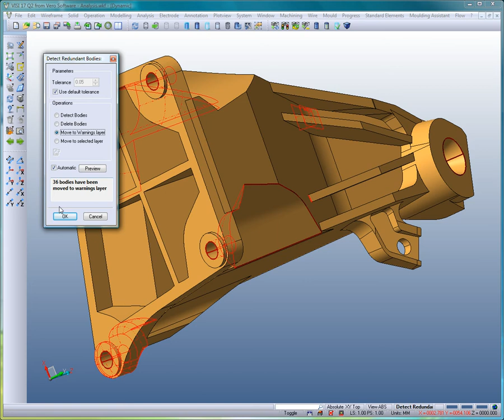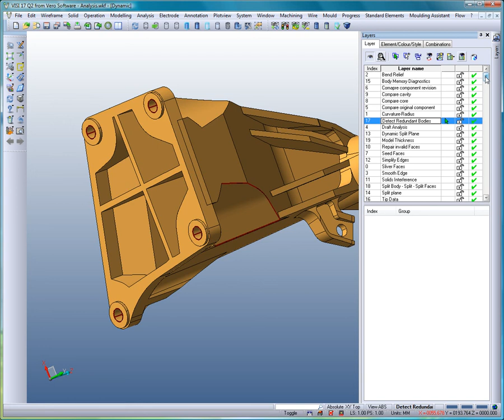Detect Redundant Bodies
When working with imported data, construction data or duplicate surface information is often present within the dataset. This application automatically detects redundant bodies and moves the data to user-defined layers.